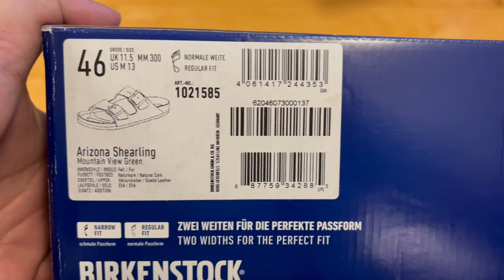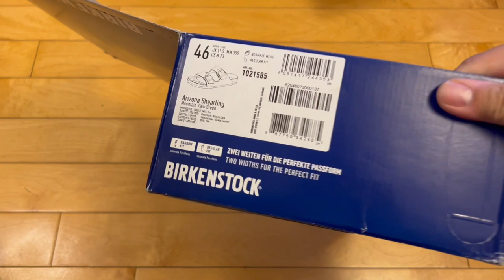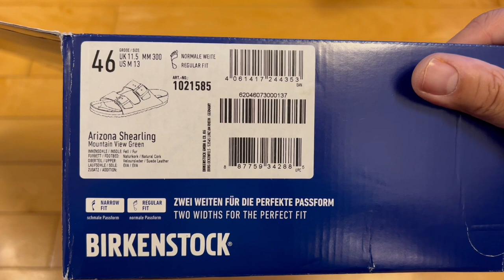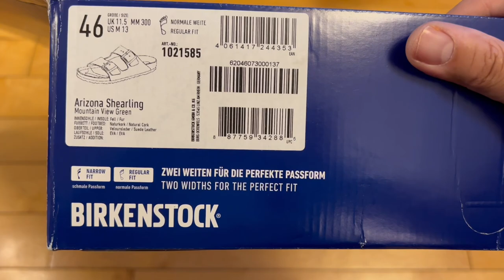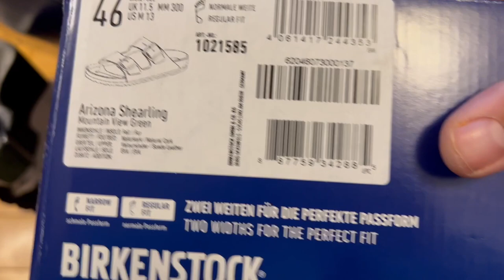UNBOXING Birkenstock Arizona Shearling Suede - I Try On Some Cozy House Sandals, Are They Worth It?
My first pair of Birkenstocks.  Did they disappoint?  Watch & find out!